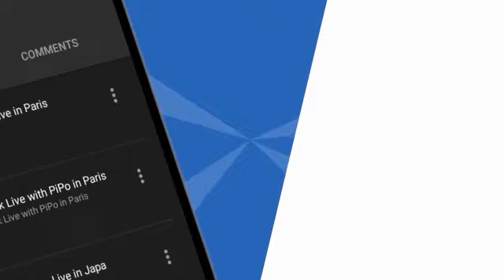Jedi Deba - Analiz sou video Maestro Richie an | 2022